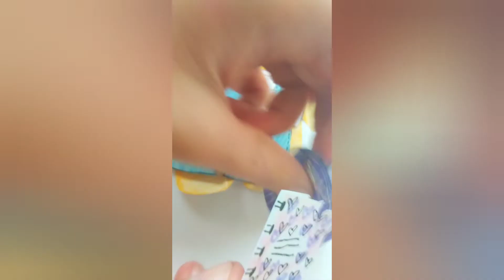Уточка Лалафанфан из бумаги